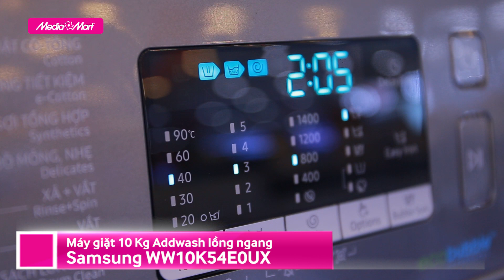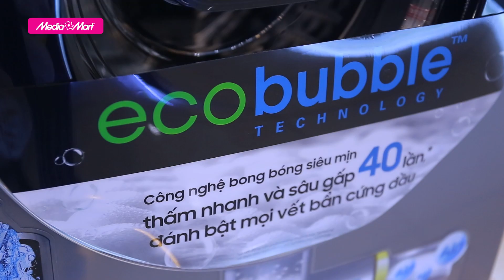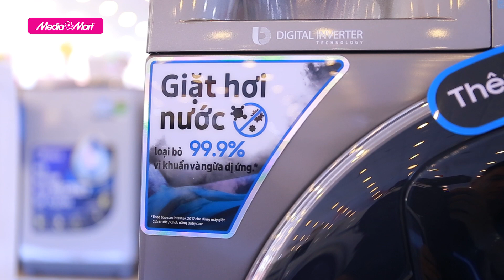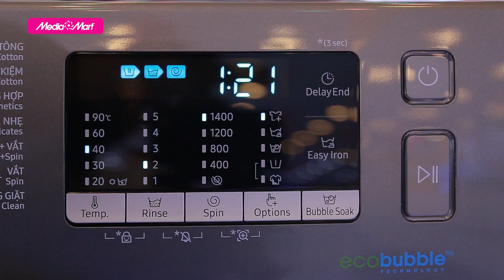Máy giặt 10Kg Samsung WW10K54E0UX/SV Addwash Inverter - Sang trọng, đẳng cấp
Trong các dòng máy giặt phổ biến và thịnh hành trên thị trường hiện nay, máy giặt Samsung ngày càng chiếm được nhiều cảm tình và ưa thích của người tiêu dùng. Sản phẩm máy giặt của Samsung thường hoạt động êm ái, tiết kiệm điện năng, chống ồn, chống rung lắc, được áp dụng những công nghệ tiên tiến và hiện đại.
Trải nghiệm ngay Samsung Addwash 10 kg Inverter với mã sản phẩm WW10K54E0UX/SV để xem chiếc máy giặt này có điểm gì thú vị nhé!

Chi tiết về sản phẩm quý vị có thể xem thêm tại

🎁 Để tham khảo thêm về các sản phẩm máy giặt Samsung mới nhất và các chương trình khuyến mại hấp dẫn, khách hàng có thể truy cập

 🎥 Xem thêm các chuyên mục khác:
📞 Tổng đài hỗ trợ miễn phí :
Bán hàng: 19006788
Khiếu nại: 19006741
Bảo hành: 19006743